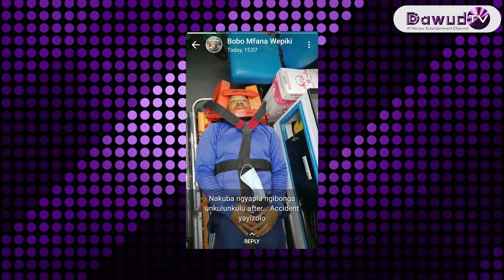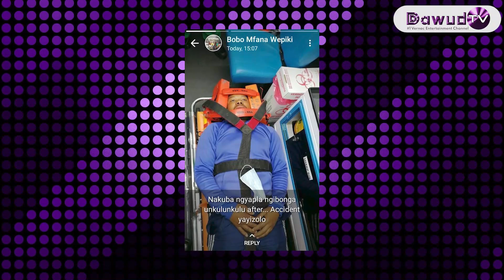Omunye Umculi KaMasakndi Engozini Yemoto | Awuphele lonyaka Sesikhathele!!!